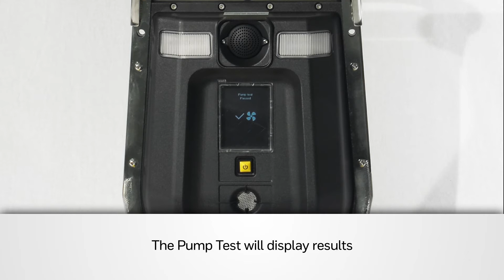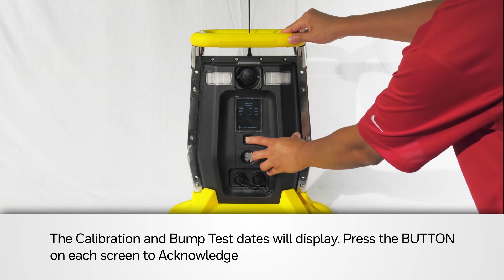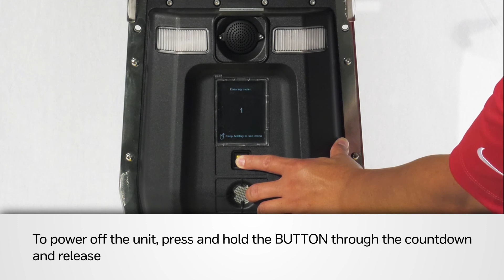Instructievideo Aan en uitzetten Honeywell BW RigRat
Instructievideo Aan en uitzetten Honeywell BW RigRat Area Monitor